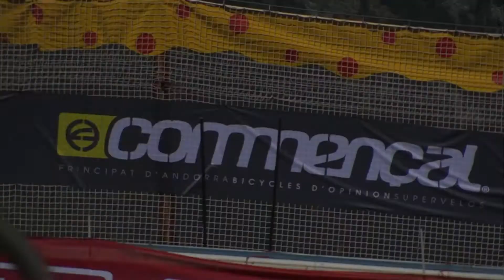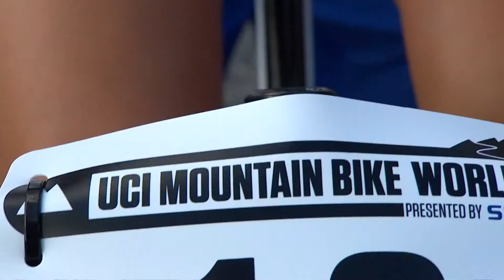Copa del Mundo de XCE de Vallnord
Las mejores imágenes de la Copa del Mundo de XCE de Vallnord